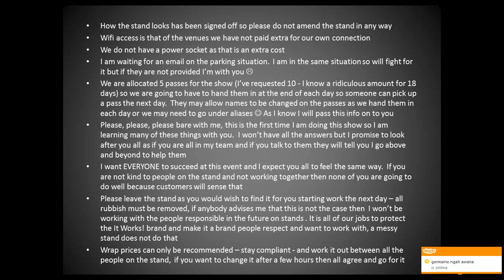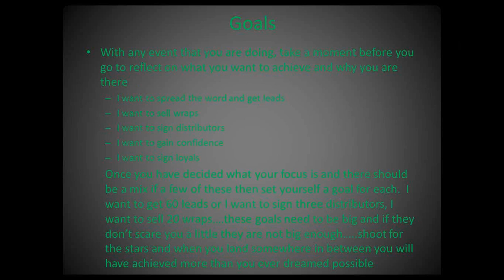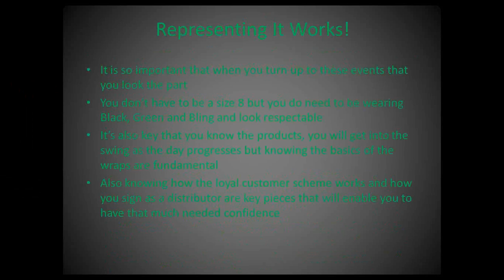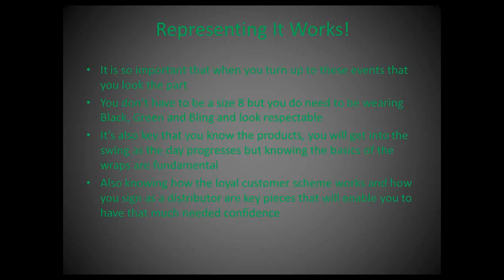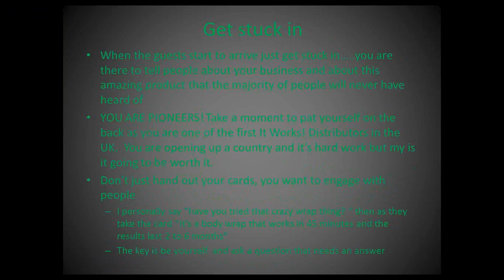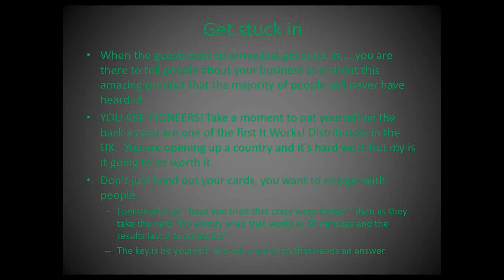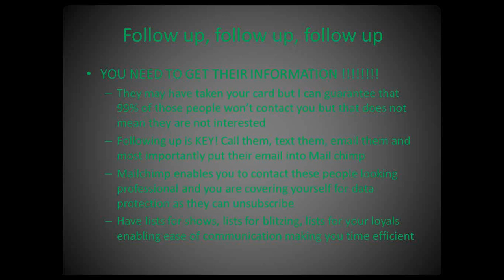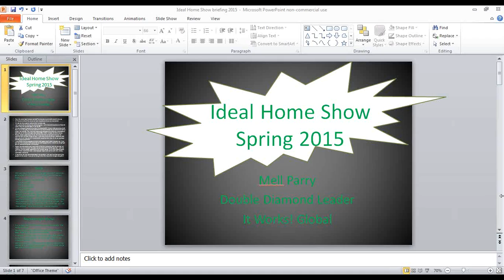2015 03 09 19 37 Ideal Home Show briefing